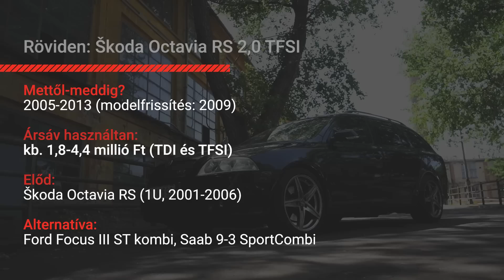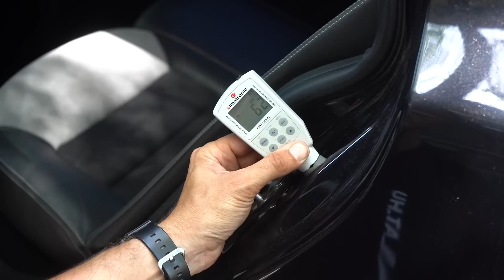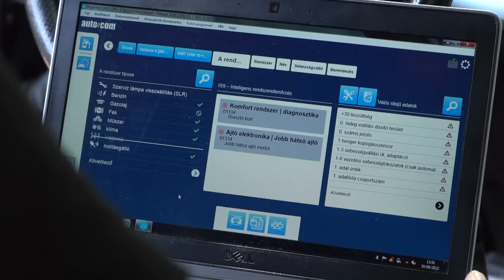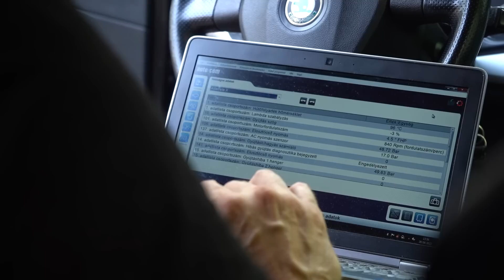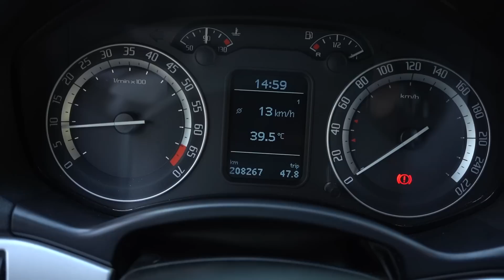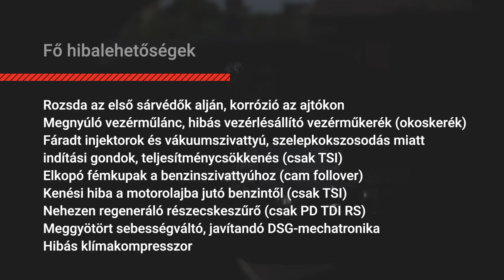Így nyeli el 800 000 forintodat a Škoda Octavia RS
Ragyogó állapotú Škoda Octavia RS érkezett átvizsgálásra a Vezess Értékbecslőbe, ám az 1Z Octaviák csúcsmodellje a közelmúltban költséges javításokon esett át. Mire számíthattok, ha engedtek a csábításnak és megvesztek használtan egy Škoda Octavia II RS-t?